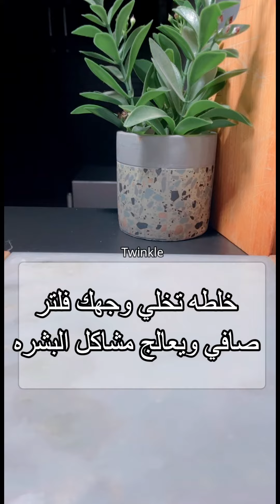استغني عن الفلاتر بعد هذا الماسك